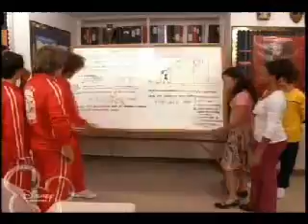Kiss the Girl Troy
My first HSM music video! It features that couple everyone loves, Troy and Gabriella and the song is Kiss The Girl by Ashley Tisdale! enjoy! comment and rate plz!